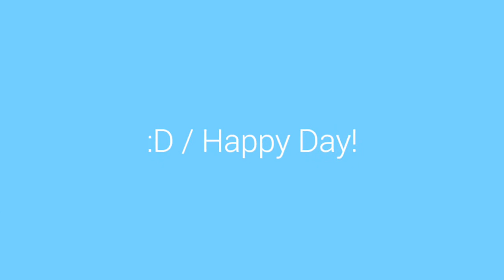宇伶傳峰姐弟倆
大悲咒 八十八句 上悟下明長老恭誦 海明禪寺 悟明長老(觀音老人)

小店師兄說說話：

其實能量聖物在身邊是好事，就如像吃飯，如果吃不飽再來一碗！攝取營養，不足的要補上！參加佛道場的任何共修，一個咒語基本的持誦10萬遍，你是在門外看呢？還是已開始身體力行想要改變？

之前地球未進入紛亂時，可能🤔 沒啥感覺！但我自己相信這聖物能辟邪擋煞，以我個人的經驗，其實和大家結緣這些有能量的東西，大多也是抓一點利潤，結緣給有緣人！我這裡有其它的收入，就也不斷的將錢再捨請有能量聖物。因為我相信只要平安健康，沒有比這更好的了。

地址︰基隆市七堵區南興路148號

300新竹市北區北大路346號13F之1

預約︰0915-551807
Fb︰ 林卡家石墨烯床墊專賣店
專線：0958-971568